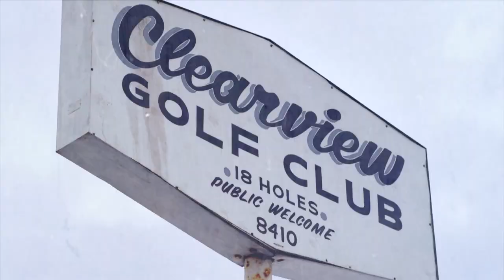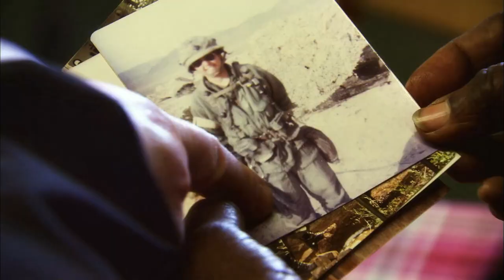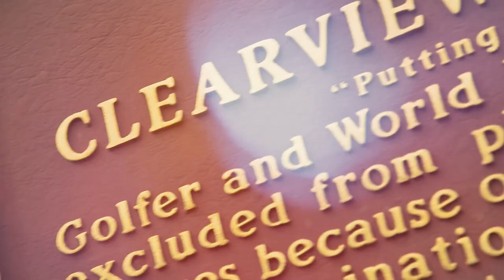Black Women in Golf: Celebrating Renee Powell & the 75th Year of Clearview Golf Club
PGA Hall of Famer Renee Powell became the first Black woman to become a member of the PGA of America and continues to shape the course of history as the Head Professional of Clearview Golf Club in Canton, Ohio.

PGA.com is the official website and YouTube page of the PGA of America and has exclusive, original video around coaching, as well as PGA Championship, Ryder Cup, KPMG Women's PGA Championship and KitchenAid Senior PGA Championship highlights.